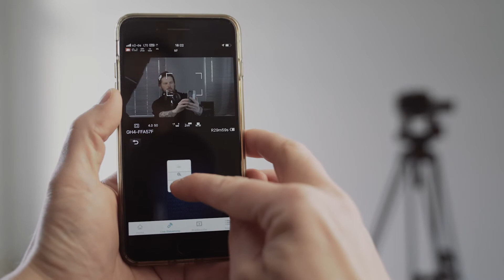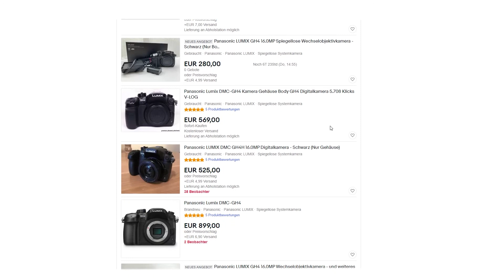Die Panasonic GH4 - Altes Eisen oder noch immer eine gute Wahl?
Meine Lieben, hier ist es nun, mein erstes Video auf diesem neuen Kanal.
Ich bin sehr gespannt wie es bei euch ankommt! Schreibt mir dazu doch gern was in die Kommentare wenn ihr mögt.

Dieses Video beschäftigt sich mit der GH4 von Panasonic und der Frage, ob eine Kamera, die vor sieben Jahren an den Start gegangen ist heute noch überzeugen kann?
Der Kameramarkt ist ja ein recht zügiger und wenn man kurz mal nicht aufpasst, rauschen wieder zig Veröffentlichungen an einem vorbei und werden ihrerseits dann schon wieder vom Nachfolgemodel verdrängt.
Aber nur weil es neue Geräte gibt, sind ihre Vorgänger ja meist nicht schlecht.
Die GH4 war meine erste DSLM und ich hab sie geliebt. Kein Witz!
Darum und weil es doch tendenziell dusselig ist ständig alles neu kaufen zu müssen, find ich es sehr spannend diese Frage mal zu stellen.

0:00 - Intro
0:45 - Eckdaten
1:56 - Die GH4 in der Post
2:22 - Versteuerung per App
2:56 - Flip Out Screen
3:18 - Zeitlupen und Zeitraffer
3:30 - Anschlüsse
3:45 - Nachteile
6:20 - Was kostet eine gebrauchte GH4?
6:45 - Fazit
8:34 - Outro

Teilen dieses Videos ist unbedingt erlaubt.
Euch allen lieben Dank!